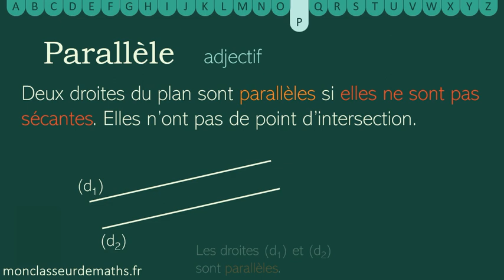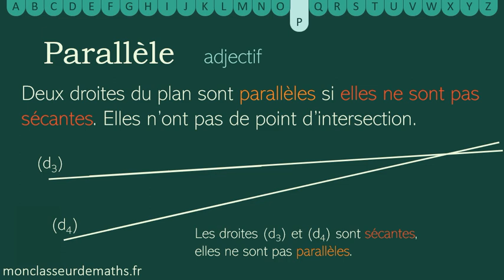Dico vidéo : Parallèle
Un dictionnaire / lexique mathématique en vidéo : de courtes vidéo pour expliquer un mot ou une expression. Dans cette vidéo, nous expliquons ce que sont des droites parallèles.